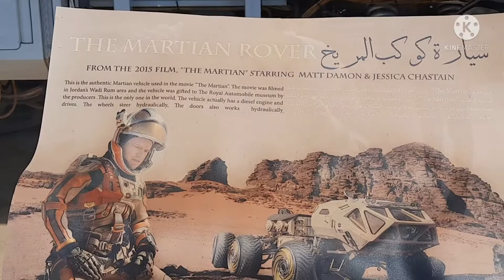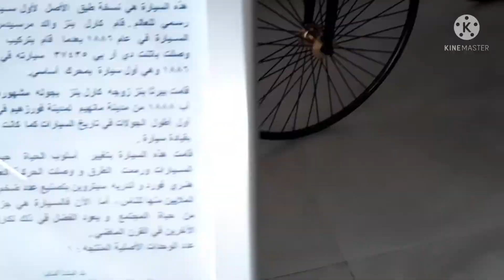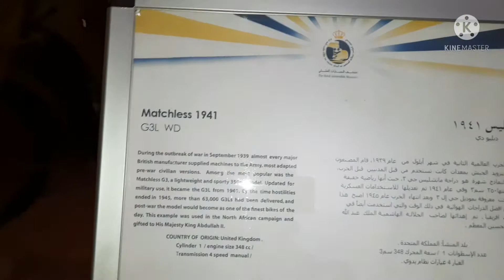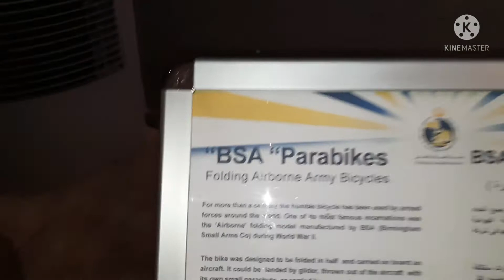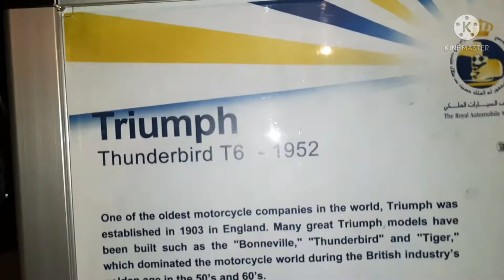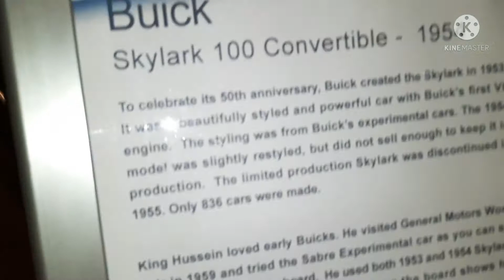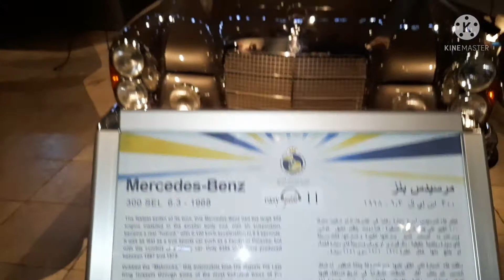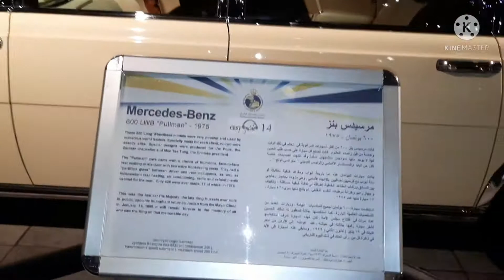The Royal Automobile Museum(mamahaling antik nasasakyan ng mga Royal.